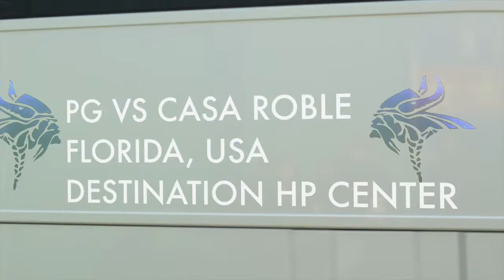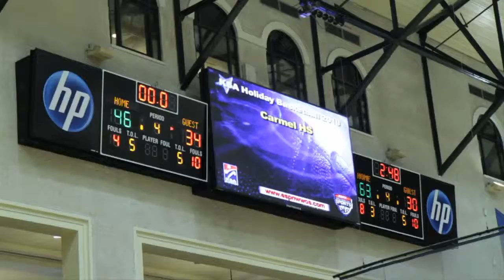08 Casa Roble